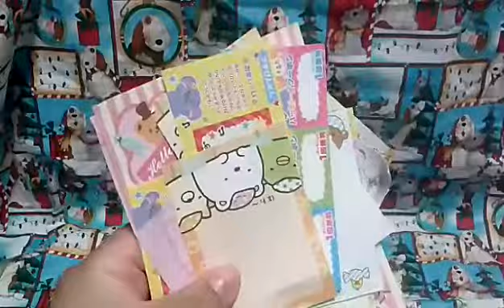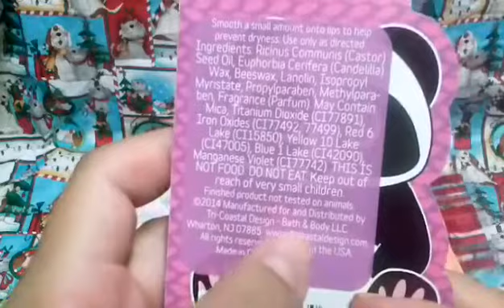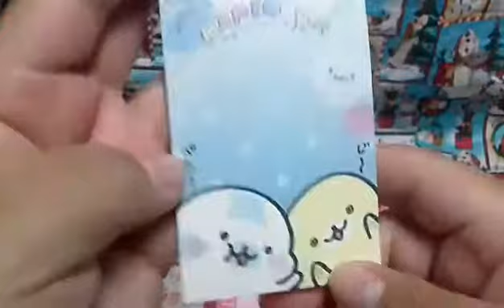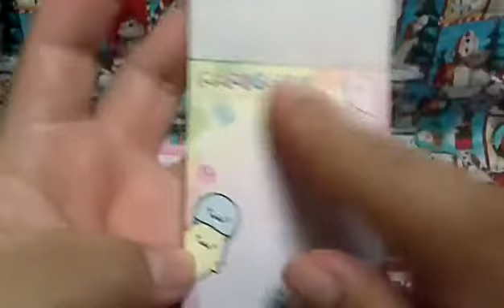Surprise Christmas package from Mocha Love!!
🎀🌟Read MEHH!!😉🌟🎀

🌼Herro! It's me again! ^_^ Today's video is a wonderful unexpected Christmas gift full of love and care from Mocha Love!! I hope you enjoy! Shy, this means soooo MUCH!!  you don't know how amazingly grateful I am!! Thank you so so many times!
@@@@@@@@@@@@ ♒missYummyGumGum♒ on;
📍Facebook (new!)
📍Google+
📍Kik
**sorry I do not have access to hangouts**

Hi and welcome to my missYummyGumGum. In my channel a feature videos about kawaii related things such as collectibles, squishies, plushies,stationary, purchase packages, openings,hauls, craft updates, trades, reviews, and tutorials! I really do appreciate every one of them! 😻 I know my videos are far from great, but I work really hard  on each one of them! so If you liked this video, then PLEASE support me by subscribing for more "Yummy videos" like this.😄 I upload every Friday.⊂((・▽・))⊃